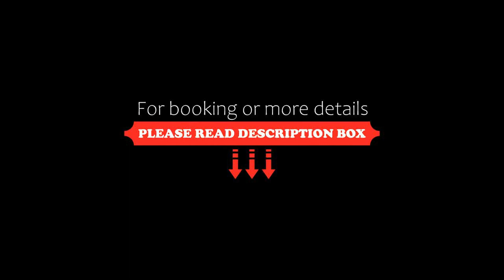Samfi Gardens, Soufrière, Dominican Republic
About Property:
You're eligible for a Genius discount at Samfi Gardens! To save at this property, all you have to do is sign in.
Samfi Gardens in Soufrière has 3-star accommodation with a garden and a terrace with view of the entire town and mountain area. All rooms feature a kitchen and a private bathroom. The accommodation provides free WiFi.
Samfi Gardens is located 5 minutes from Soufrière downtown.
The rooms in the resort are equipped with a kettle. Rooms have air conditioning, and certain ...
Property Type: Resort
Address: Colombette Palmiste, Soufrière, Saint Lucia
Searching For
1. Samfi Gardens - Soufrière - Dominican Republic
2. Samfi Gardens - Soufrière - Dominican Republic Address
3. Samfi Gardens - Soufrière - Dominican Republic Rooms
4. Samfi Gardens - Soufrière - Dominican Republic Amenities
5. Samfi Gardens - Soufrière - Dominican Republic Offers and Deals
Audio Credit:
Track Title: Subway Dreams
Artist: Dan Henig